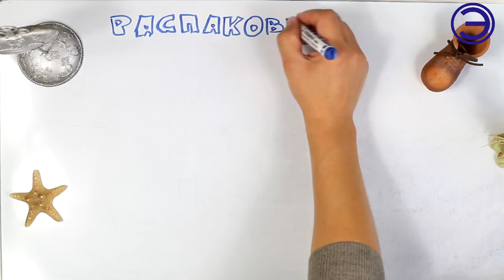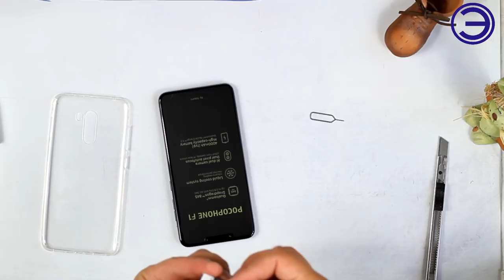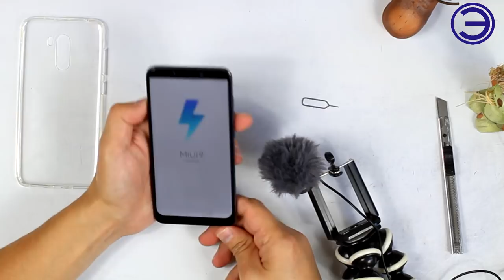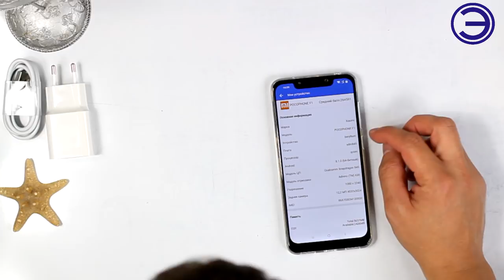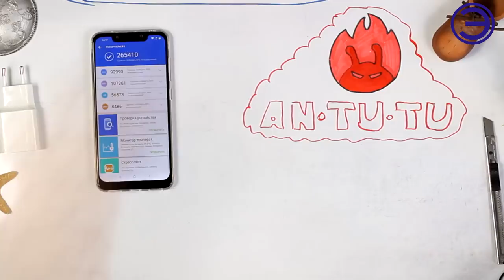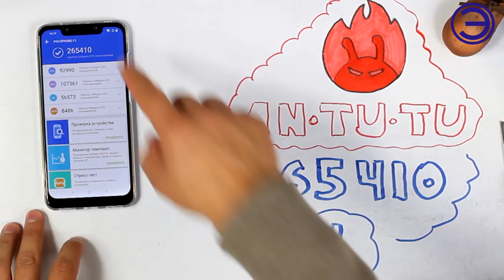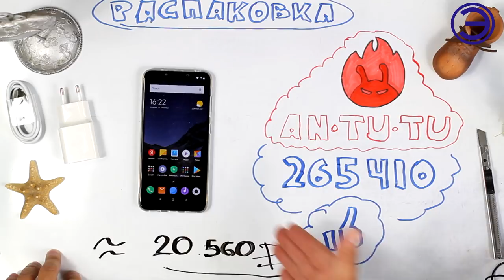БРОНИРОВАННЫЙ POCOPHONE F1 РАСПАКОВКА ОБЫЧНОГО ПОКОФОНА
👆👆👆ПРОСТО МОНСТР ЗА КОПЕЙКИ.